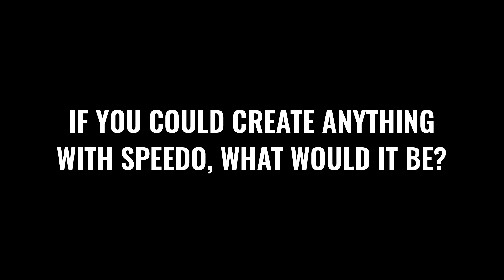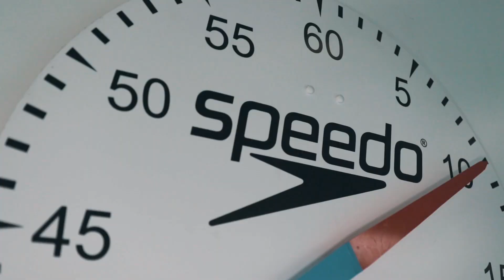Jazz Carlin - If You Could Create Anything With Speedo, What Would It Be?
Presented By ProSwimwear & Speedo! Olympian and Team GB athlete Jazz Carlin answers questions about swimming at the Speedo HQ. Today's question is "If you could create anything with Speedo, what would it be?".

Get to know the full range of Speedo products (including exclusive racing suit designs) at ProSwimwear today